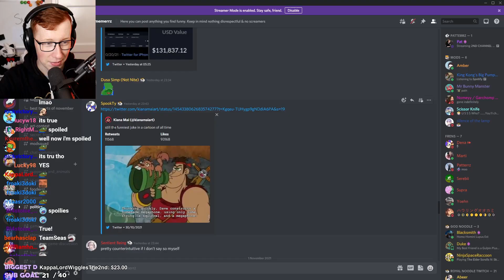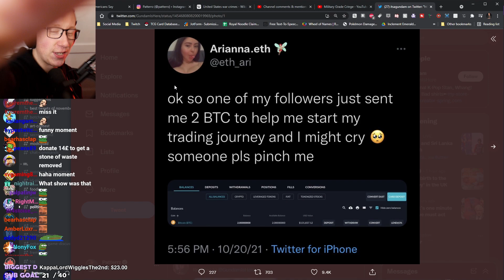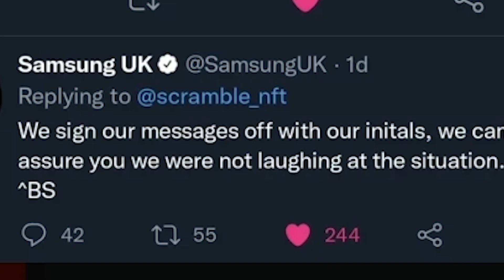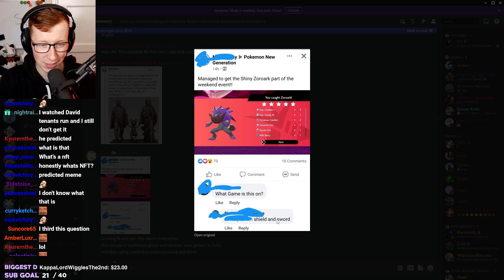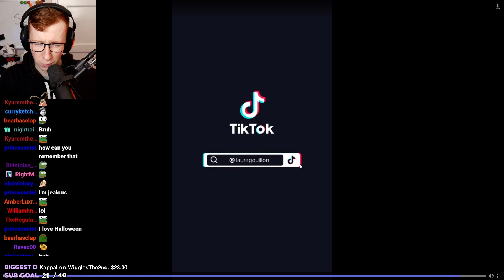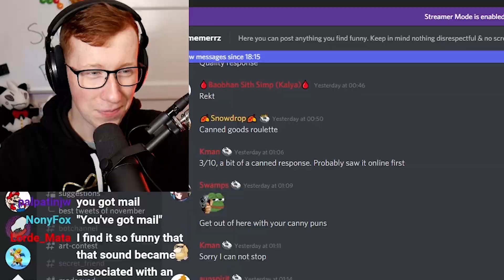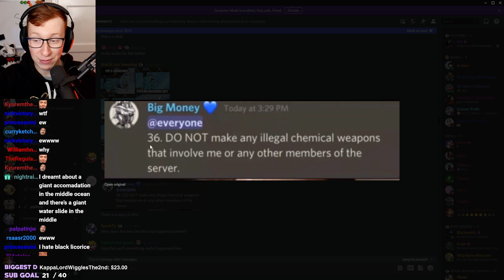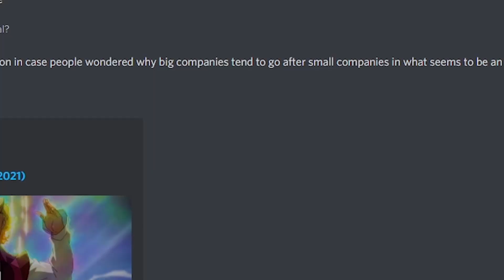I regret looking in my Discords meme channel